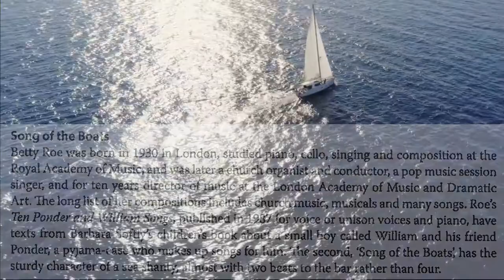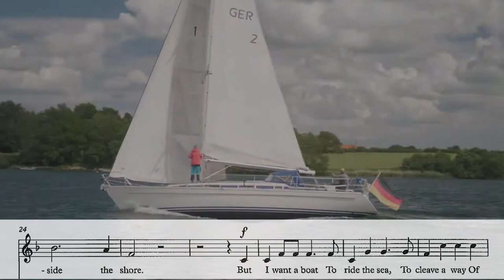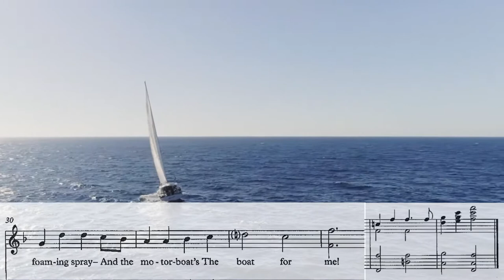SONG OF THE BOATS Tutorial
Copyright and Intellectual of the Music remain with the composer, lyricist, and publisher.